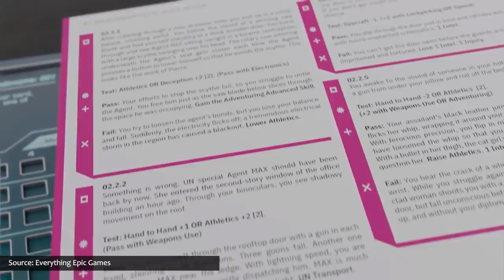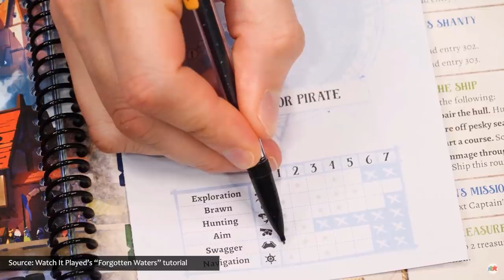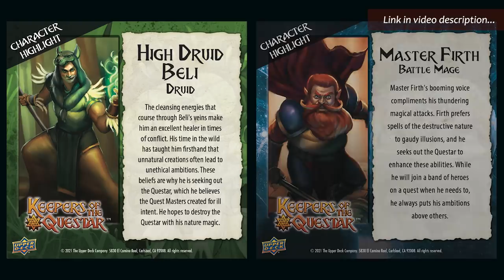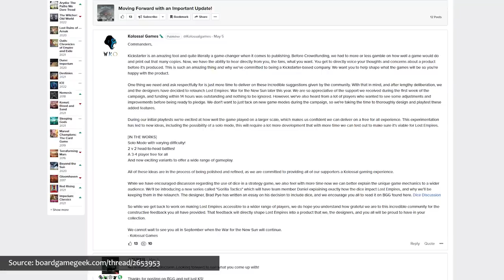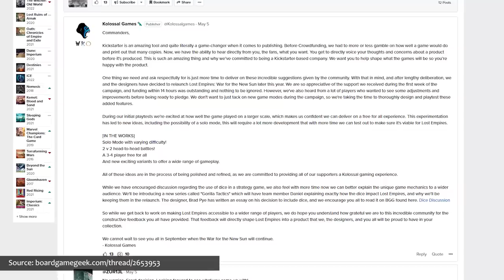Top 10 Board Games Gaining Popularity | June 2021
Counting down the Top 10 tabletop, card, and board games that are gaining popularity this month, to help you find the best new games that people are playing, backing on Kickstarter, and talking about!

👀 MENTIONED VIDEOS 👀
Here is the video Chaz mentions at the end of this episode

Venture into the abyss on a search for the fabled sunken land of Mu!

-AND-

Fulfill your destiny to become the next Keeper of the Questar!

💬 QUESTIONS? COMMENTS? 💬

Get the Watch It Played Game Shelf poster and track your game plays

We truly appreciate your views, likes, feedback, subscriptions, and positive comments written by non-disgruntled scorpions.